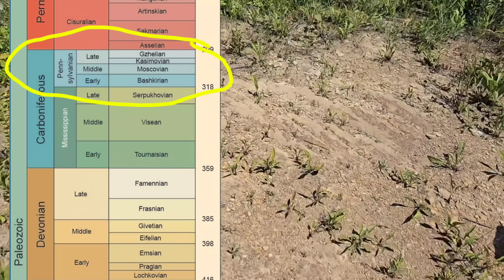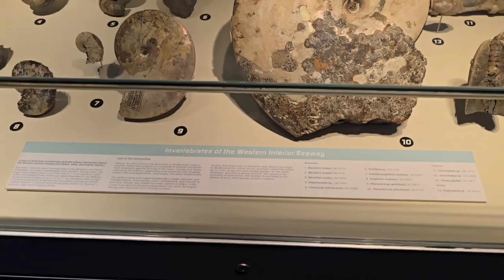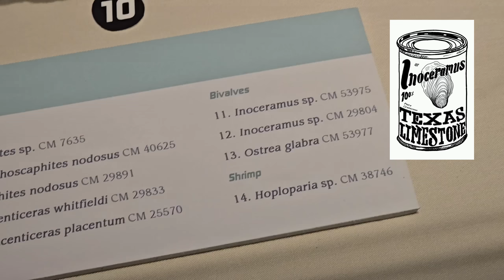Gas Station Bathrooms & Rustbelt Botany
In our quest to film Indiana's nastiest gas station bathroom we end up finding glacial striations on the side of some carboniferous sandstone in Ohio, as well as getting a tour of the Carnegie Museum.

It sounds cliché but it's true. Whether it's travel expenses, vehicle repair, or medical costs for urushiol poisoning (or  rockfalls, beestings, hand slices, toxic sap, etc), your financial support allows this content to continue so the beauty of Earth's flora can be made accessible to the public. At a time when so much is disappearing beneath the human footprint, CPBBD is willing to do whatever it takes to document these plant species and the ecological communities they are a part of before they're gone for good.

Thanks, GFY.